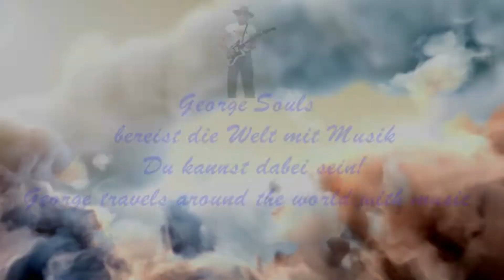Mein Schiff 4 Das Ännchen von Tharau Rundfahrt durch Klaipėda - Ostseekreuzfahrt mit Helsinki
Ostseekreuzfahrt mit der Mein Schiff 4 mit Helsinki von Warnemünde nach Kopenhagen, Klaipeda, Helsinki, Tallinn, Stockholm, Visby (Gotland) TUI cruises Litauen - Klaipėda Ännchen von Tharau ist der Titel eines volkstümlichen Lieds von Simon Dach. Es stammt aus dem Ostpreußen des 17. Jahrhunderts und besingt in 17 Strophen Anna Neander, die Tochter des Tharauer Pfarrers. Heute steht im litauischen Klaipėda (früher: Memel) der Simon-Dach-Brunnen, der auch das Ännchen von Tharau darstellt. Quelle: Wikipedia